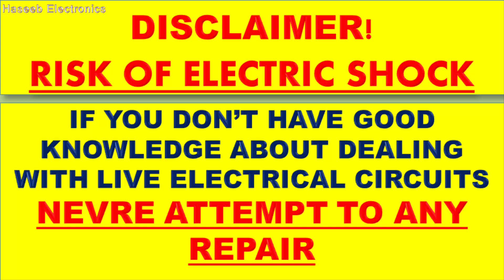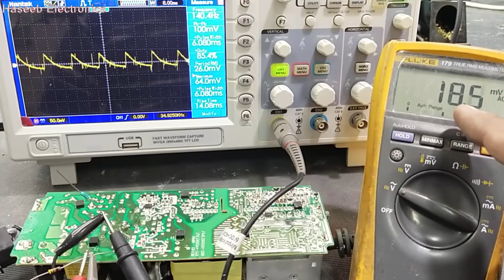[215] How to Measure Ripple Voltage on DC Capacitor with Multimeter / Check Repples in DC urdu hindi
in this video i demonstrated  How to Measure Ripple Voltage on DC Capacitor with Multimeter / How to Check Repples in DC
we can measure ripples using digital storage oscilloscope DSO OR cathode ray tube Oscilloscope CRO, or analog multimeter or Digital Multimeter